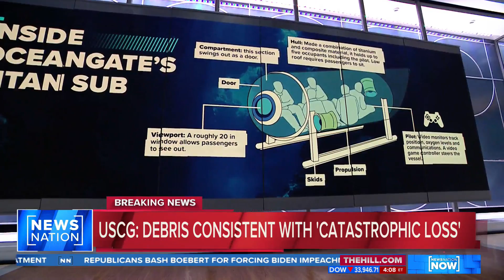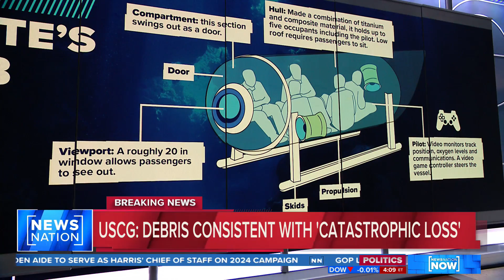Retired U.S. Navy captain says answers about Titan failure could take months | NewsNation Now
Retired United States Navy Capt. William Toti spoke told NewsNation that the people aboard the Titan likely died instantly. It could take months to pinpoint the mechanism that led to the catastrophic failure, he said.